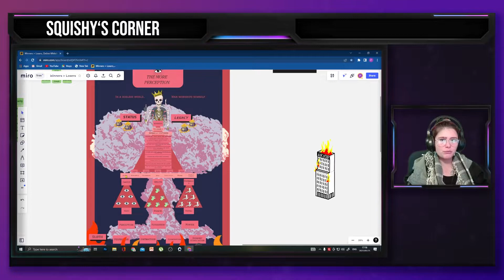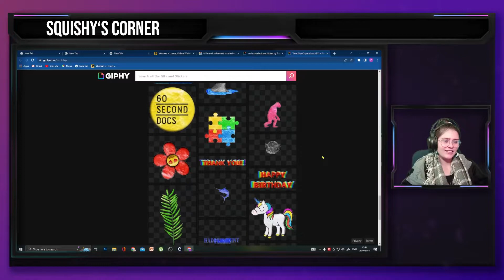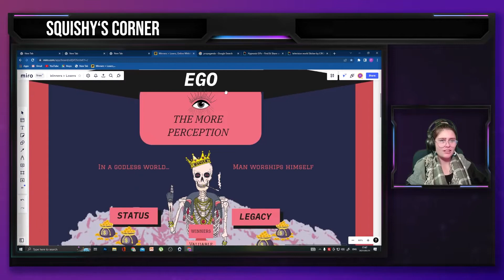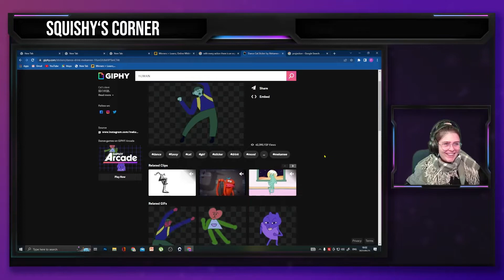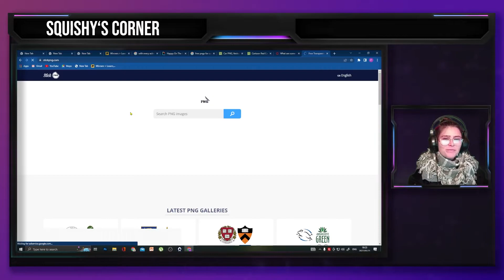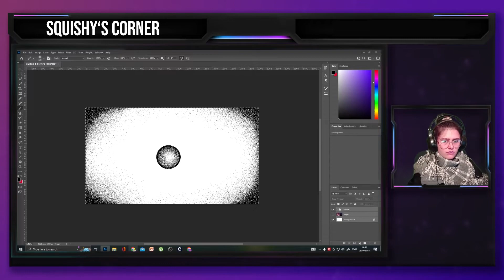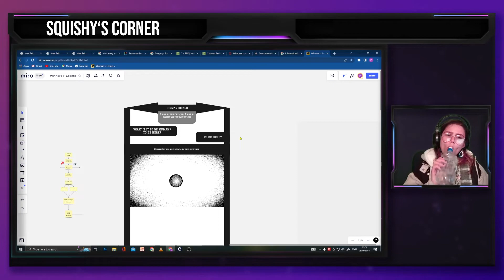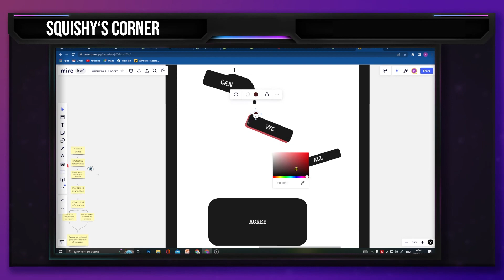Dissecting reality to uncover the unconscious beliefs that lead us to misery and destruction 8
adding to the design :)